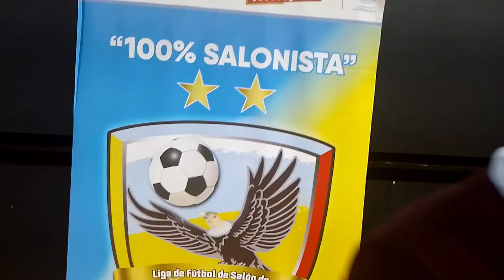SPORT: Richard Cruz presidente Liga de fútbol de salón de Cundinamarca.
Presentación Copa Élite Indeportes Cundinamarca de fútbol de salón masculina